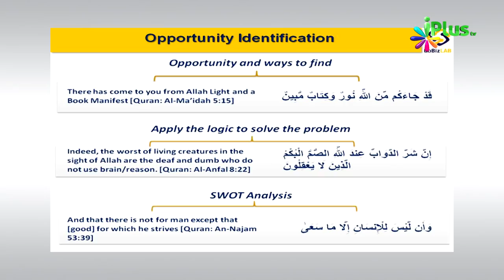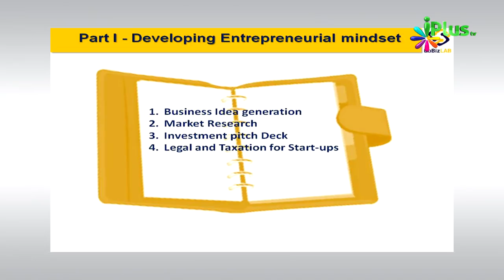Business & Career Startup Workshop Ep 01 By Aslam Khan | iPlus TV